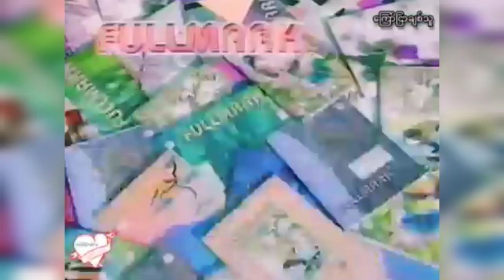မအူဝဲနဲ့ မောစ့်တို့ ဒီကြော်ညာလေးကိုမှတ်မိတယ်ဆိုရင် Ok လို့ရေးခဲ့